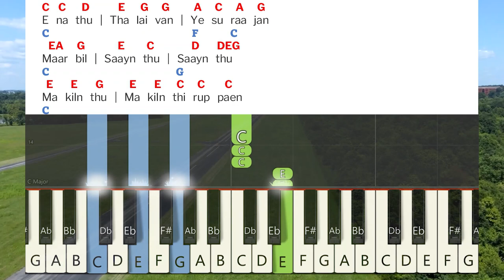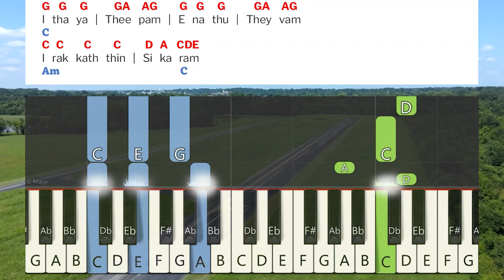Enathu Thalaivan Yesu Rajan Keyboard Notes | எனது தலைவன் இயேசு ராஜன் | Berchmans | JJ Vol 11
Enathu Thalaivan Yesu Rajan Keyboard Notes | எனது தலைவன் இயேசு ராஜன் | Berchmans | JJ Vol 11 | Jebathotta Jeyageethangal Vol 11 | ஜெபத்தோட்ட ஜெய கீதங்கள் பாகம் 11 | பெர்க்மான்ஸ் | ஜெஜெ பாகம் 11